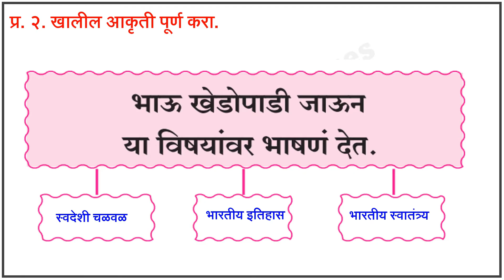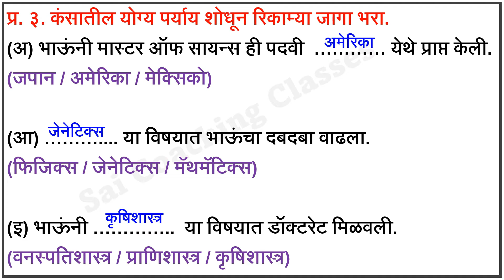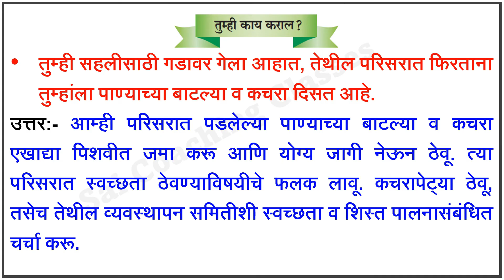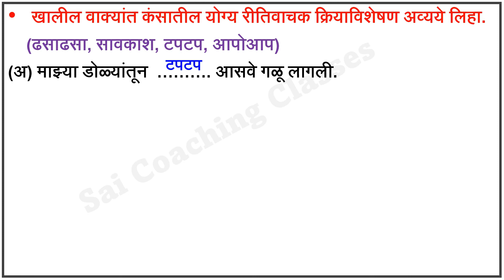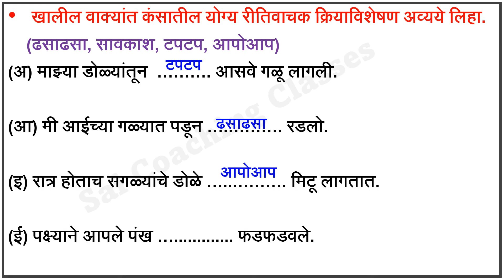स्वाध्याय थोरांची ओळख डॉ. खानखोजे। इयत्ता सातवी मराठी पाठ सहावा | Swadhyay thoranchi olakh class 7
स्वाध्याय थोरांची ओळख डॉ. खानखोजे, इयत्ता सातवी मराठी पाठ सहावा, Swadhyay  thoranchi olakh class 7, स्वाध्याय इयत्ता सातवी मराठी पाठ सहावा थोरांची ओळख डॉ. खानखोजे, Swadhyay class 7 marathi chapter 6 thoranchi olakh doctor khankhoje,